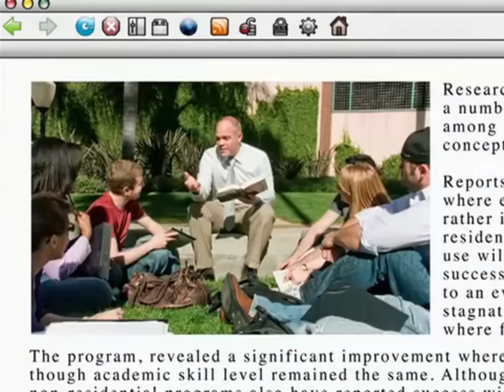Family Guy - Meg Goes to Prison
All content is owned by Fox
No intentions on any copyright infringements
Episode: Season 8 Episode 11